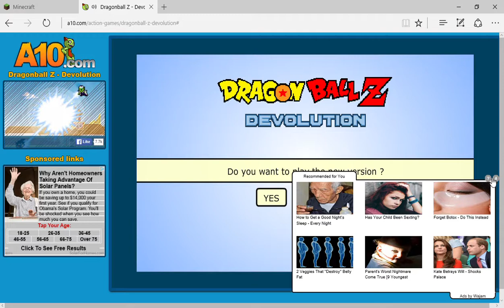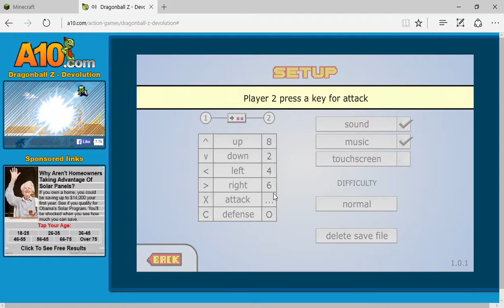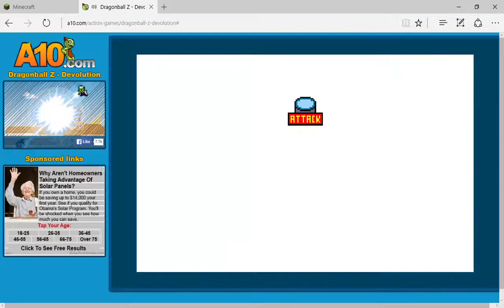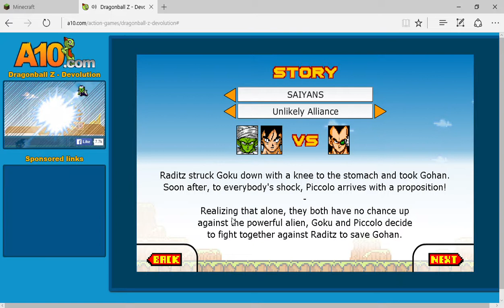Dragon Ball Z - Devolution part 1